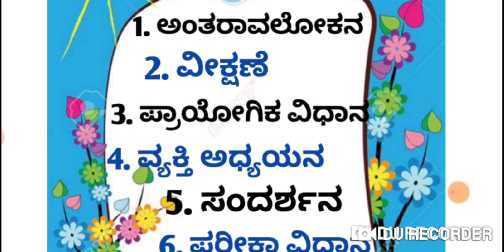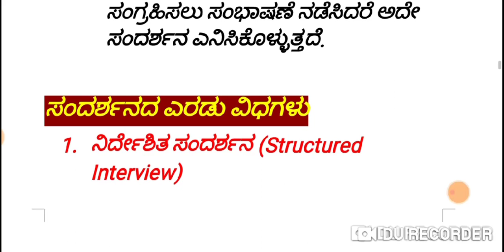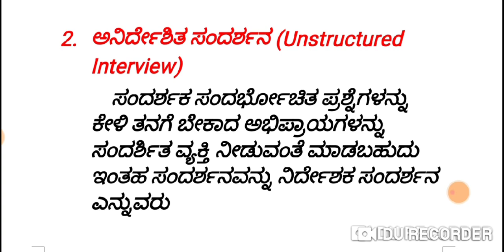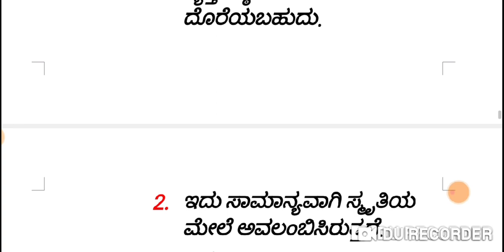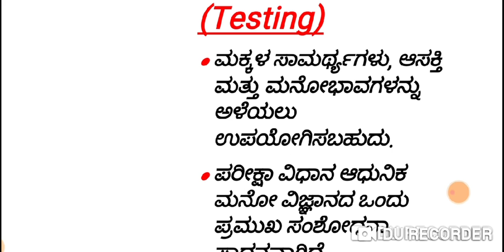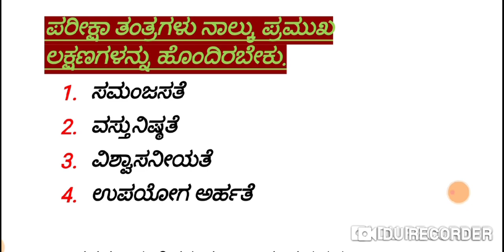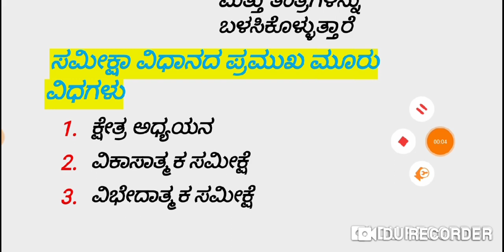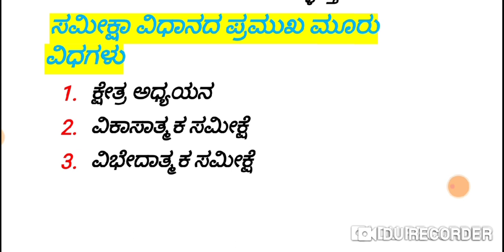1-5 ಶಿಕ್ಷಕರಿಗಾಗಿ ಮತ್ತುGPSTR/KRTET/CTET ಶೈಕ್ಷಣಿಕ ಮನೋವಿಜ್ಞಾನದ ವಿಧಾನಗಳು 👍🏻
ಈ ವಿಡಿಯೋದಲ್ಲಿ ನಾನು ಶೈಕ್ಷಣಿಕ ಮನೋವಿಜ್ಞಾನದ ವಿಧಾನಗಳು ಮುಂದಿನ ಭಾಗವಾದ ಸಮೀಕ್ಷಾ ವಿಧಾನ ಸಂದರ್ಶನ ಮತ್ತು ಪರೀಕ್ಷಾ ವಿಧಾನದ ಬಗ್ಗೆ ಸಂಪೂರ್ಣವಾಗಿ ಚರ್ಚಿಸಿದ್ದೇನೆ.